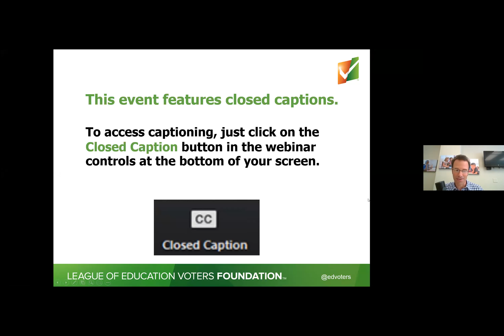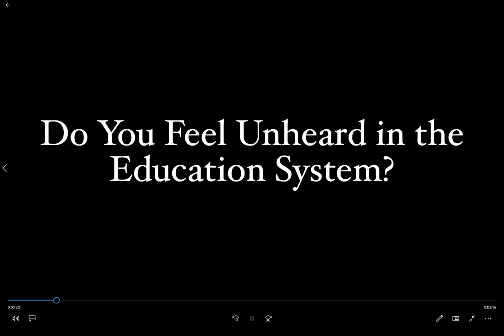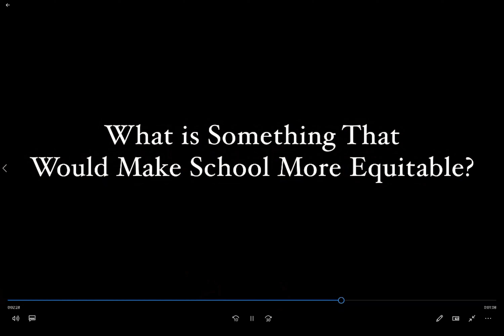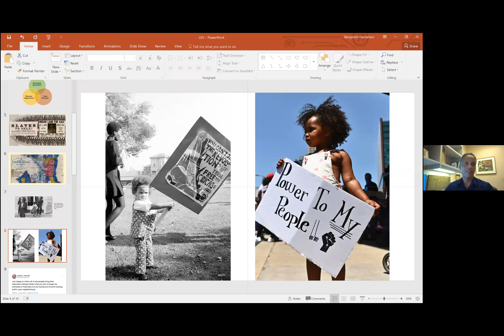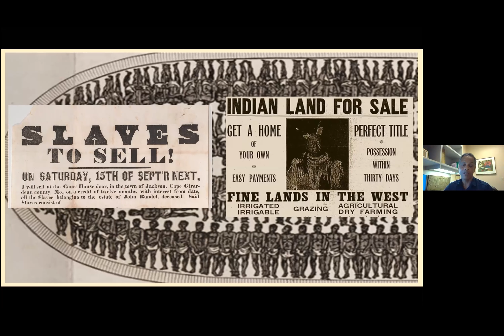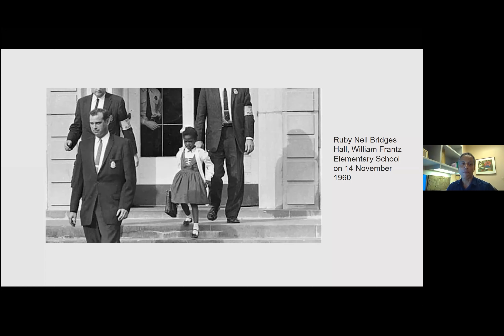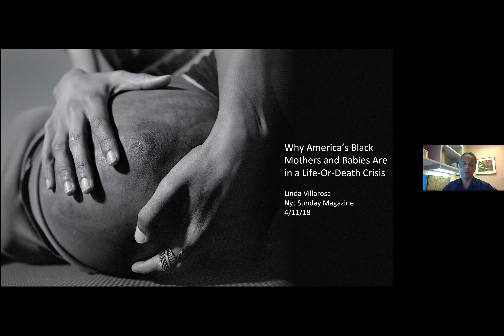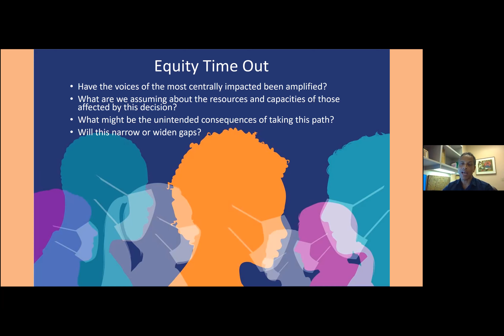2020 Virtual Event - Racial Equity in Education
COVID-19 has illuminated many areas of inequity in our educational system. Not every student has the same access online. Not every family has the support needed to tutor. We all have seen that in the last several months. But leaders in conversations around educational equity have long known that our schools are not equitable, especially when it comes to race. COVID-19 has given us an opportunity to have critical conversations and develop solutions together.

In this webinar, Dr. Benjamin Danielson, Director of Odessa Brown Children’s Clinic in Seattle, will explore the role of racial equity, diversity, access, and inclusion in our public education system. We will also hear from 2021 Washington state Teacher of the Year Brooke Brown.